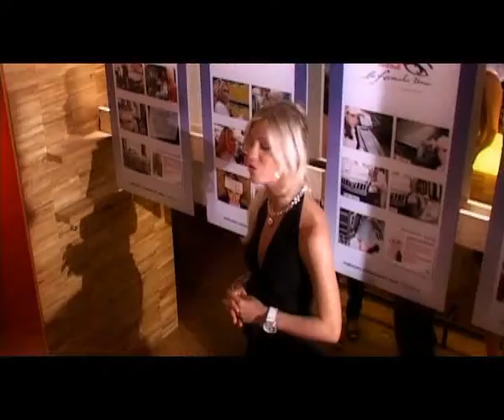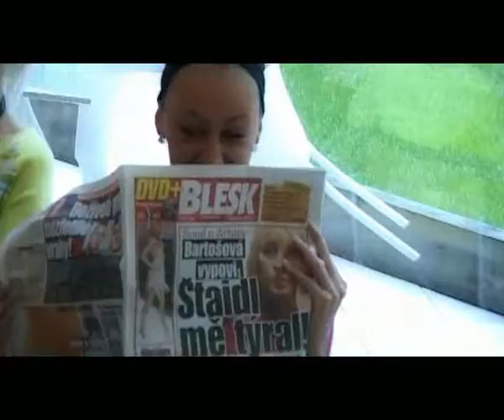Formula Una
Glamour, beauty and intelligence in the shape of the up-front ladies that F1 team brings to every Grand Prix to compete in the Formula Una Ladies Award.